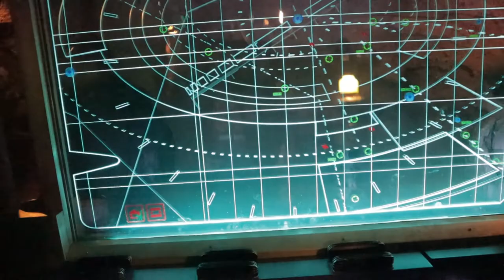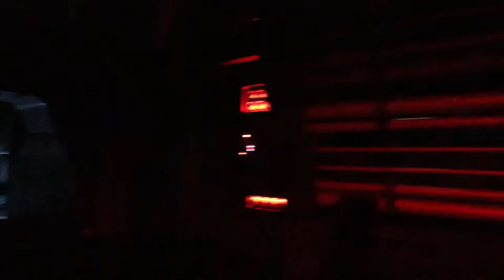EPIC Rise of the Resistance - NEW Ride at Disneyland Galaxy's Edge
We're back with an EPIC DZNY Chubs Adventure!! Today we sought out to go ride the newest attraction at Disneyland Galaxy's Edge, Rise of the Resistance! So get ready as we take you from start to finish!

Also special thanks to Katie and Spencer for being such awesome people. And for helping Reece with her anxiety before the ride.

We also met the coolest guy!

And of course we have Proxygate aka Jonathan with us.